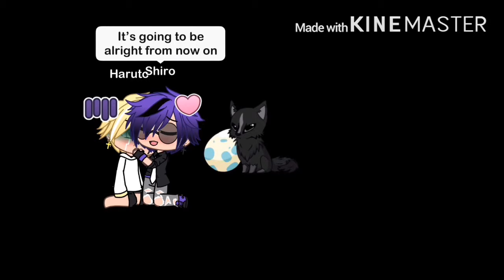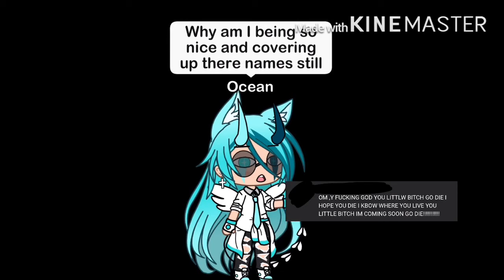The 6 Elemental Keys_Episode 9 || Gacha Life || Gay || Original || ( Revenge On The Haters Again )